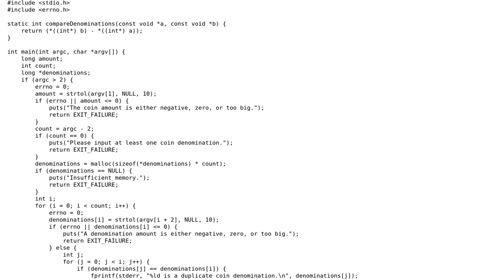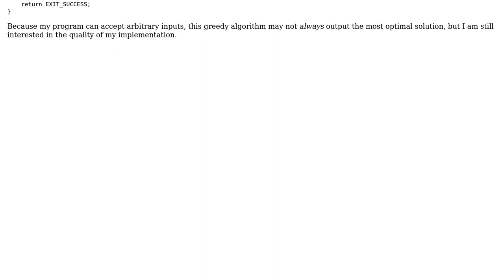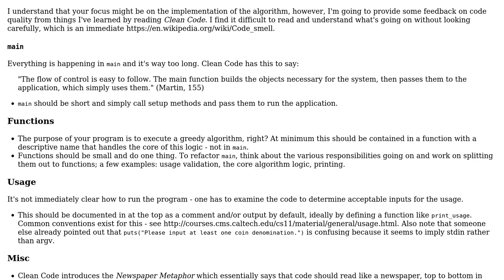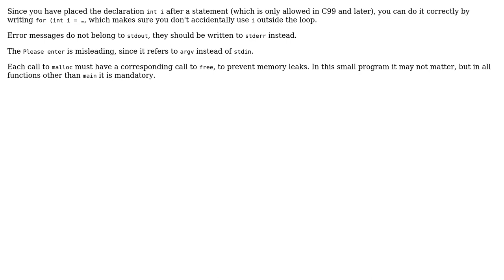Code Review: A program to represent a coin amount using the smallest number of coins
With thanks & praise to God, and with thanks to the many people who have made this project possible! | Content (except music & images) licensed under CC BY-SA | Music | Images & others | With thanks to user vnp user Roland Illig user Martin Tuskevicius user jsuth user forsvarir user 200_success and the Stack Exchange Network Trademarks are property of their respective owners. You are responsible for your own actions.